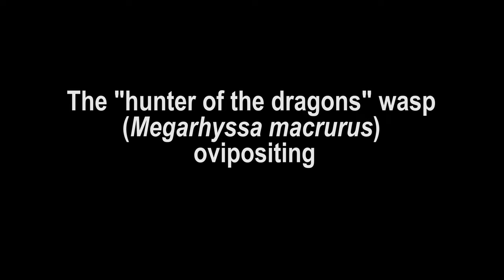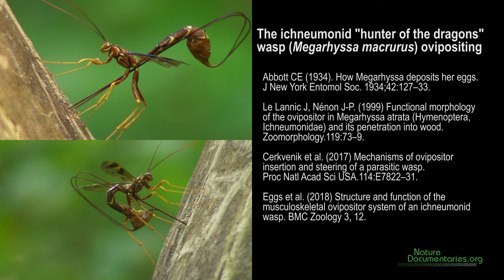The "hunter of the dragons" parasitoid wasp ovipositing (tiled version)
As a celebration of the 10th anniversary of the observation, here is a "tiled compilation" of previously unreleased footage of ichneumonid “the hunter of the dragons”  wasp ovipositing. This wasp is a star of biomimicry inspiring the design of steerable surgical needles.

The giant Ichneumon prey on wood borers. The females use their antennae to locate horntail wasp larvae inside dead trees.  When she locates a larva, she drills into the tree with her impressive ovipositor.  When the tip of the ovipositor reaches the prey larva, she deposits an egg on it. The young Ichneumon larva emerging from the egg feeds on the Horntail larva and after pupates in the wood.  When mature, it chews its way out as an adult wasp.  Males are attracted to the vibrations generated by wood chewing. Many males can gather around the emergence site waiting to mate with the female.  Three species of Megarhyssa (atrata, greenei, macrurus) prey on the same species and all could be in the tree at the same time. Each species ovipositor varies in length enabling feeding at different depths.